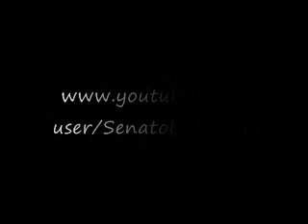Spitfire! Gary P. Gilroy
Spitfire! composed by Gary P. Gilroy